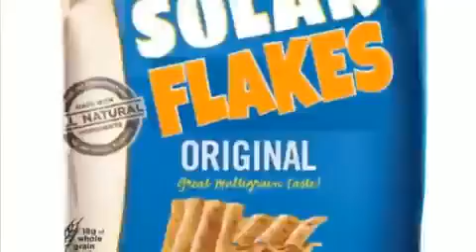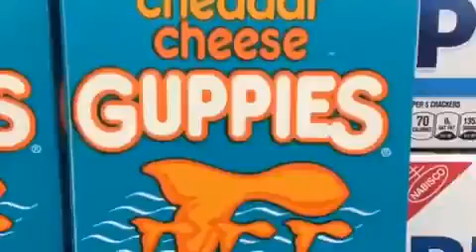knock offs remix